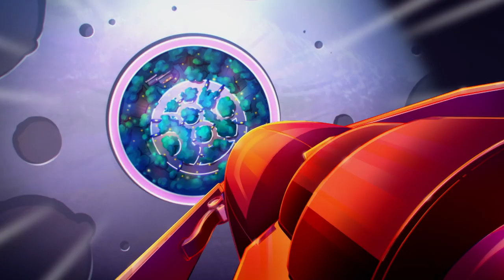Cooking on a Moon | Monkie Kid | Boomerang UK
Pigsy, MK and the Monkey King are ready to fly to the moon in their rocket to find the second ring.

Welcome to the official Boomerang UK YouTube channel, the place where you can watch funny cartoon videos from Tom and Jerry, Scooby-Doo, The Boss Baby, Looney Tunes, Wacky Races, Mr Bean and many more.

Watch free cartoons for kids.